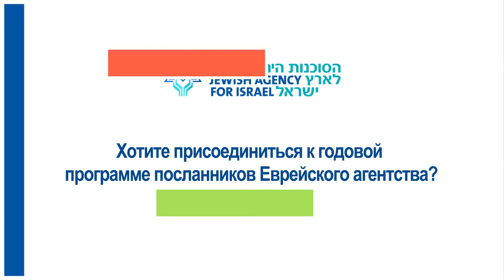Еврейское Агентство для Израиля – Посланники по годовой программе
Мы отправляем молодых израильтян в качестве посланников Израиля в общины по всему миру для того, чтобы поделиться историей Израиля и еврейства.  Программа длится год.  Узнать больше о возможностях стать посланником и записаться можно по ссылке